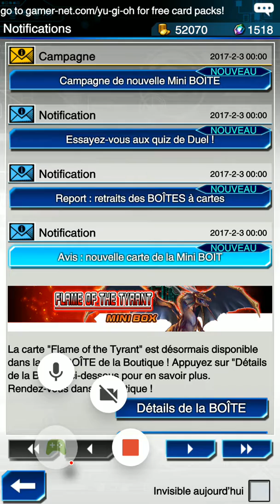Yu-gi-oh! Duel link 1